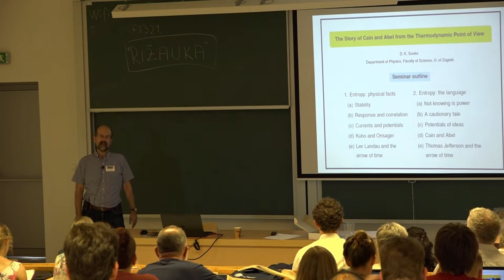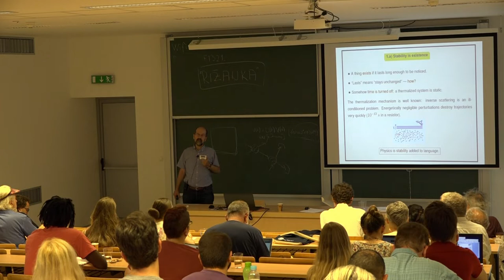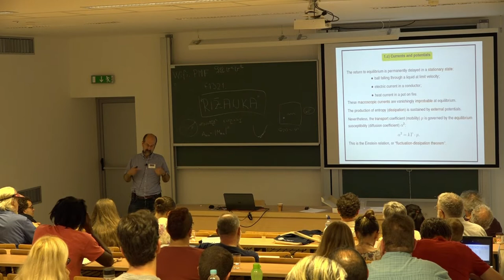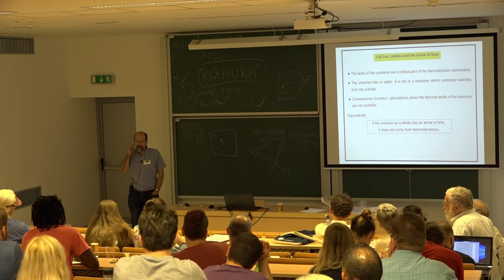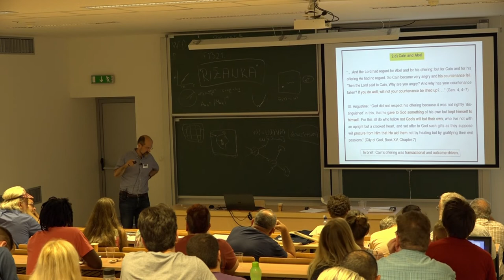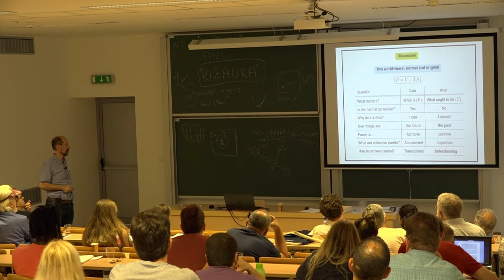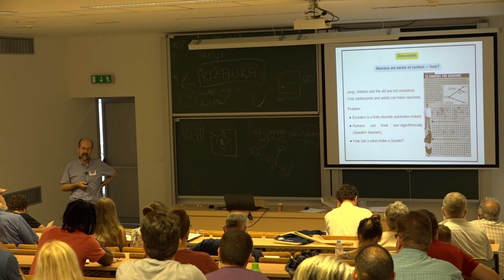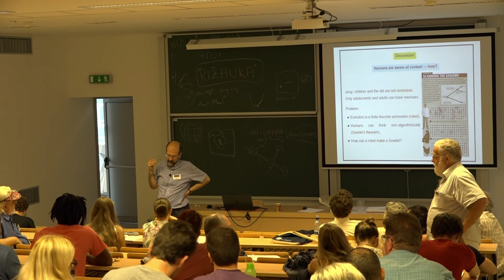Denis Sunko: The Story of Cain and Abel from the Thermodynamic Point of View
Summer School: The Chimera of Entropy, Split, Croatia, 16–22 July, 2018.